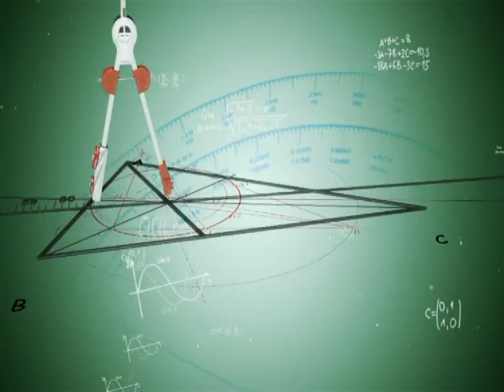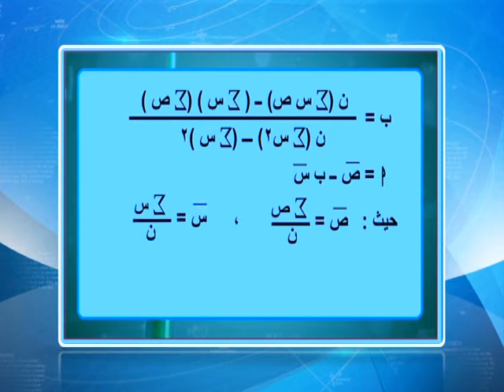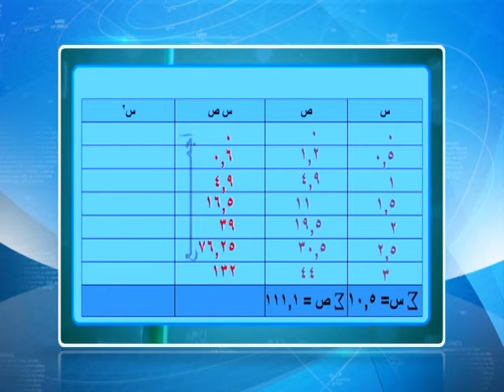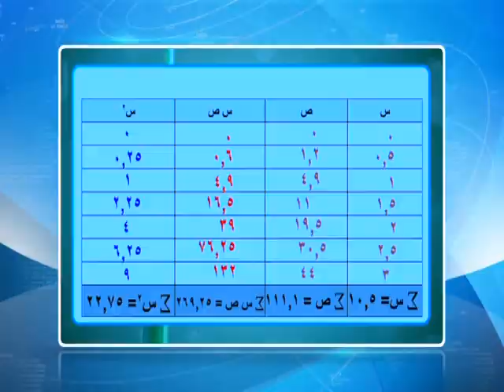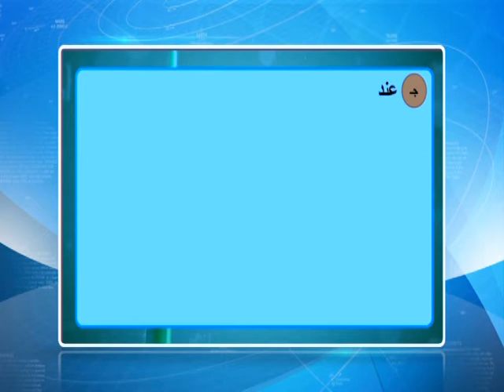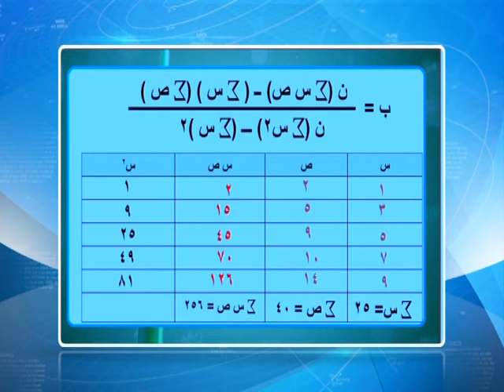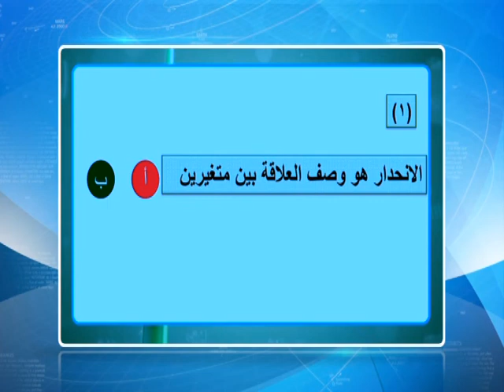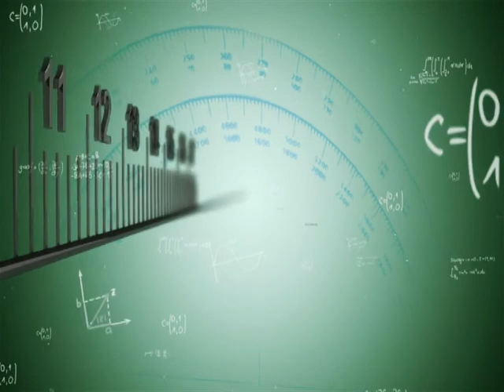الصف الثاني عشر - الفصل الدراسي الأول - مادة الرياضيات أدبي - الدرس التاسع